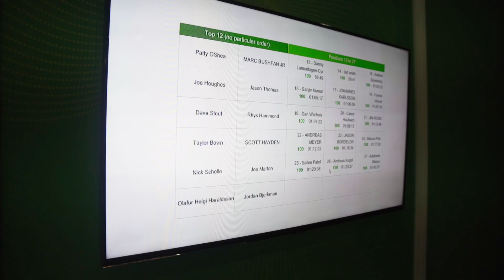VeeamON 2017 LabWarz Highlights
Once again LabWarz was a HUGE hit during VeeamON 2017!
Over 100 IT Pros competed. Finishing all 11 tasks in 42 minutes and 15 seconds - Dave Stout claimed the big $10,000 check beating all other competitors by 1 minute and 44 seconds!
Congratulations Dave, enjoy the title until VeeamON 2018! Don't miss the next VeeamON and LabWarz competition in Chicago.